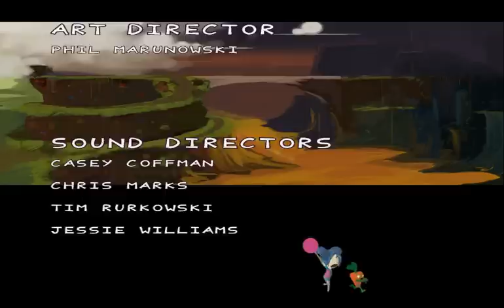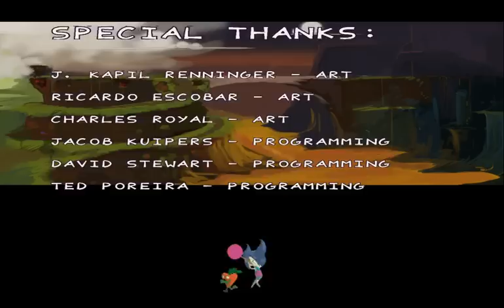SugarRush - Gold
The time has come for Sugar Rush to be Gold.